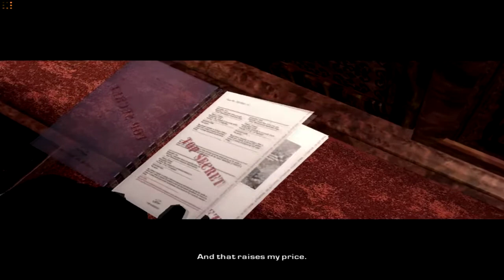Hitman: Blood Money | Walkthrogh Part 4 | Mission 4 : Flatline | 720p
American journalist Rick Henderson visits the estate of former FBI Director Alexander Leland "Jack" Cayne, in hopes of interviewing him over an attack at the White House or his career. However, Cayne reveals that the interview was merely a ruse, and that Rick was invited to be given the details concerning a far greater story - the full details on cloned hitman Agent 47, a contract killer for the International Contract Agency (ICA), a global organization involved in assassinations. Although skeptical over the existence of 47, who is deemed an urban myth, Rick decides to listen to Cayne's story, reading documents he provides about a number of contracts committed by 47.

The documents reveal that after 47 had committed an assassination against a bankrupt amusement park owner in Baltimore, Maryland, he went abroad to conduct jobs in Chile and France, assigned to him by his handler Diana Burnwood, before taking on several across the United States. During this time, the ICA found itself being targeted by a rival outfit called "the Franchise", who soon began killing ICA agents while hunting down 47. Although 47 avoids being killed by rival assassins, Diana is forced to shut down the ICA, and divides up its remaining resources between him and herself. Cayne eventually goes on to talk about the White House attack, claiming 47 was involved in the chaos that occurred, but was ultimately brought down by his handler as the law closed in on him, and deceives Henderson saying Agent 47 stole Dr. Ort-Meyer's cloning data to sell to the highest bidder, and that Agent 47 was working with "the Franchise" to kill the U.S. Interior secretary.

Unknown to Cayne, 47 had been made aware that the Franchise was working for a political organization called Alpha Zerox that sought to monopolize on Ort-Meyer's cloning technology. As the current US President was planning to legalize cloning, the Franchise was hired to assassinate him so that their puppet, the U.S. Vice President Daniel Morris, would replace them. 47 found himself hired by an old acquaintance, CIA agent Carlton Smith, whom he rescued in a previous contract, to prevent the Franchise operative Mark Parchezzi III and Daniel Morris from assassinating the U.S. president in White House. With the Franchise exposed, Diana decided to bring down the outfit with a risky plan by pretending to double-cross 47 and injecting him with poison - in reality a serum to induce a state that mimics death - so that he could be brought close to those involved in the Franchise.

As his bone marrow could be used by the organization's cloning rivals, Cayne had him prepared for cremation, and brings Rick to watch the ceremony. However, during the hasty funeral, Diana kisses Agent 47 after applying fresh lipstick with antidote. As the funeral begins, the antidote works and Agent 47 awakens, killing everyone in the church. With no witness alive, Agent 47's identity remains a secret. With his anonymity preserved, Diana steals the Franchise's assets to reopen the ICA.